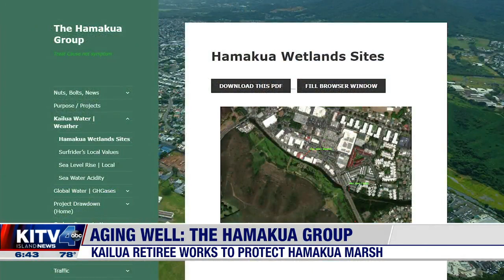Aging Well: Kailua retiree starts nonprofit to protect Hamakua Marsh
Retirement is a time when most people are enjoying life - perhaps swimming in the ocean, instead of working every day to protect it. But not Bob Gratz. The Kailua retiree just started a nonprofit to fight climate change. Hawaii's source for breaking news, weather and sports updates with local coverage from across the state.